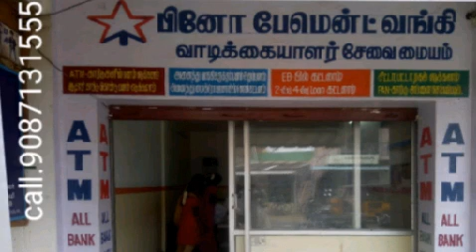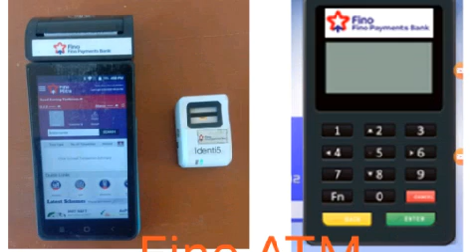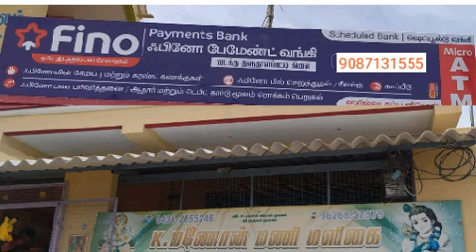fino payment bank tamil